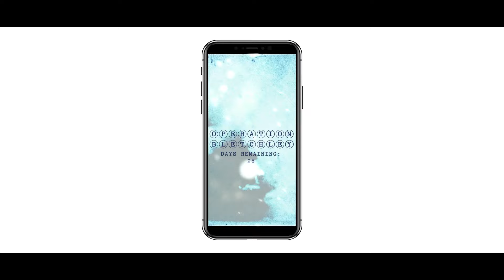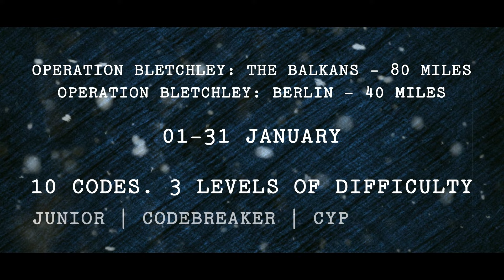Operation Bletchley Winter 2023